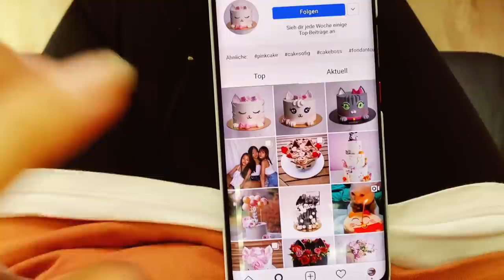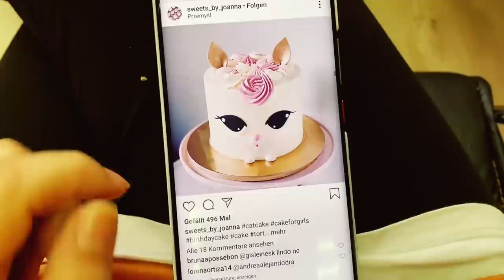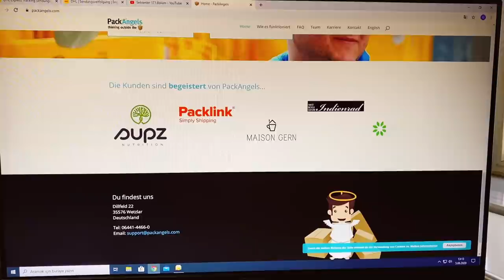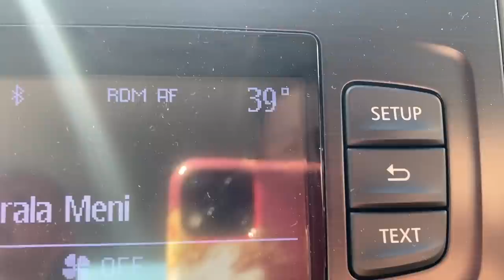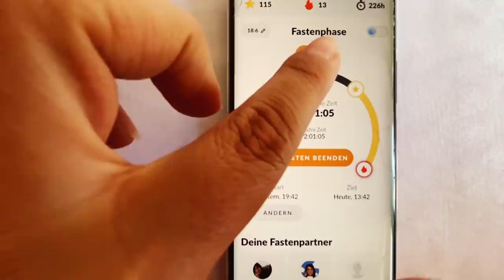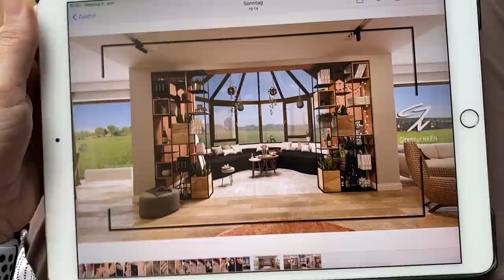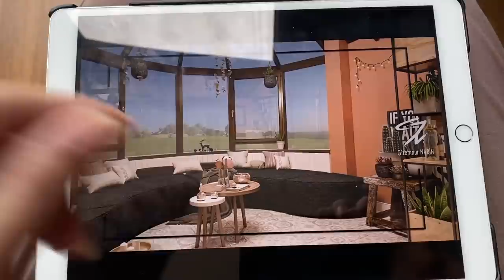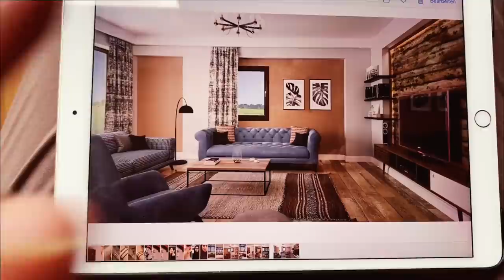Meine Erwartungen völlig übetroffen. Ich bin geflasht.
𝕀ℕ𝕊𝕋𝔸𝔾ℝ𝔸𝕄 • 𝕙𝕥𝕥𝕡://𝕚𝕟𝕤𝕥𝕒𝕘𝕣𝕒𝕞.𝕔𝕠𝕞/𝕖𝕓𝕣𝕦𝕖𝕣𝕘𝕦𝕖𝕟𝕖𝕣
𝕥𝕚𝕜𝕥𝕠𝕜.𝕔𝕠𝕞/𝕖𝕓𝕣𝕦𝕖𝕣𝕘𝕦𝕟𝕖𝕣

𝔽𝔸ℚ:
𝔸𝕓𝕤𝕥𝕒𝕞𝕞𝕦𝕟𝕘: 𝕋ü𝕣𝕜𝕚𝕤𝕔𝕙
𝕍𝕖𝕣𝕙𝕖𝕚𝕣𝕒𝕥𝕖𝕥: 𝕁𝕒
𝕂𝕚𝕟𝕕𝕖𝕣: 𝕊𝕠𝕙𝕟 ℍ𝕒𝕞𝕫𝕒 𝟛𝟞 𝕄𝕠𝕟𝕒𝕥𝕖 𝕒𝕝𝕥 𝕦𝕟𝕕 𝕋𝕠𝕔𝕙𝕥𝕖𝕣 𝕊𝕒𝕣𝕖 𝟙𝟝 𝕄.
𝔹𝕖𝕣𝕦𝕗: 𝕍𝕚𝕤𝕒𝕘𝕚𝕤𝕥𝕚𝕟, 𝕂𝕠𝕤𝕞𝕖𝕥𝕚𝕜𝕖𝕣𝕚𝕟, ℤ𝕒𝕙𝕟𝕞𝕖𝕕𝕚𝕫𝕚𝕟𝕚𝕤𝕔𝕙𝕖 𝔽𝕒𝕔𝕙𝕒𝕟𝕘𝕖𝕤𝕥𝕖𝕝𝕝𝕥𝕖
𝔹𝕦𝕤𝕚𝕟𝕖𝕤𝕤: @𝕕𝕦𝕕𝕕𝕚𝕤𝕙𝕠𝕡 𝕊𝕔𝕙𝕞𝕦𝕔𝕜, ℙ𝕣𝕠𝕡𝕠𝕝𝕚𝕤  @𝕢𝕚𝕟𝕠𝕕𝕠𝕟𝕕𝕦𝕣𝕞𝕒 𝔼𝕚𝕤𝕕𝕚𝕖𝕝𝕖

 𝕎𝕆𝕎 𝕎𝕖𝕟𝕟 𝕕𝕦 𝕓𝕚𝕤 𝕙𝕚𝕖𝕣 𝕙𝕖𝕣 𝕘𝕖𝕝𝕖𝕤𝕖𝕟 𝕙𝕒𝕤𝕥 𝕕𝕒𝕟𝕟 𝕤𝕔𝕙𝕣𝕖𝕚𝕓𝕖 𝕕𝕠𝕔𝕙  𝕠𝕓 𝕋ü𝕣𝕜𝕚𝕤 𝕠𝕕𝕖𝕣 𝕓𝕣𝕒𝕦𝕟 𝕕𝕚𝕣 𝕖𝕙𝕖𝕣 𝕫𝕦𝕤𝕒𝕘𝕥

 𝕀𝕞𝕡𝕣𝕖𝕤𝕤𝕦𝕞: 𝔼𝕓𝕣𝕦 𝔼𝕣𝕘ü𝕟𝕖𝕣 𝕀𝕤𝕥𝕒𝕟𝕓𝕦𝕝/𝕋𝕦𝕣𝕜𝕖𝕪